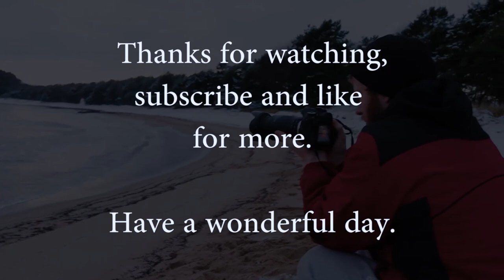Nature footage - Winter in Norway - DJI Mavic pro drone video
video took some winter footage in norway with my dji mavic pro drone
also with my canon 80d and tamron 18-400mm. love to share winter footage from norway and flying my dji mavic drone can't wait for you to see this video enjoy!